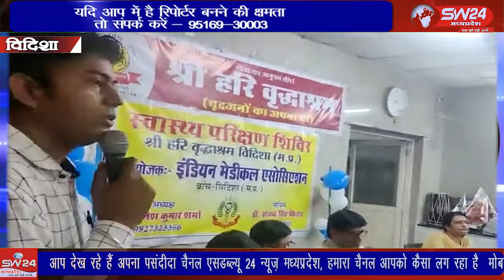संकल्पित इंडियन मेडिकल एसोसिएशन ने श्री हरि वृद्ध आश्रम में अपना ग्यारहवां स्वास्थ्य शिविर लगा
संकल्पित इंडियन मेडिकल एसोसिएशन ने पुराना जिला चिकित्सालय स्थित श्री हरि वृद्ध आश्रम में अपना ग्यारहवां स्वास्थ्य शिविर लगाकर बुज़ुर्गों की स्वास्थ्य संबंधी समस्याओं को सुना ओर उनके जटिल रोगों की समस्या का निवारण कर उनकी चिकित्सा सम्बन्धी व्यवस्था की विदिशा से आशीष सहेले की रिर्पोट।